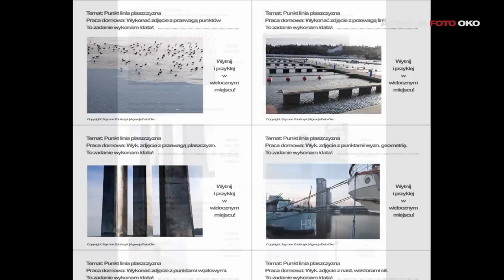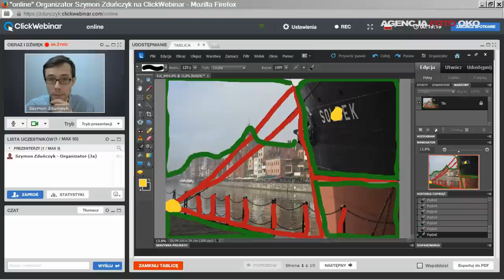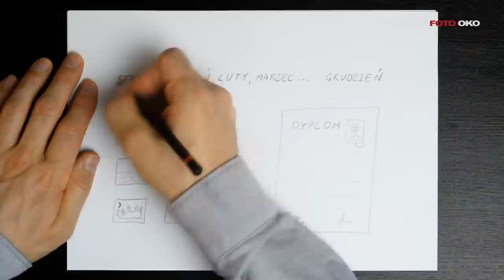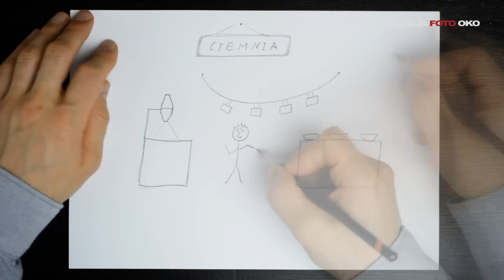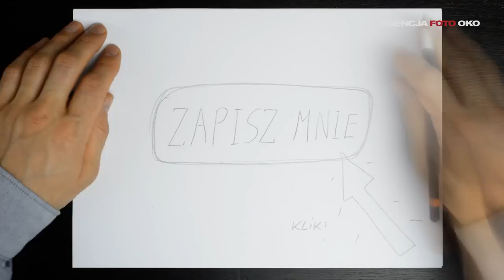Akademia Foto Oko